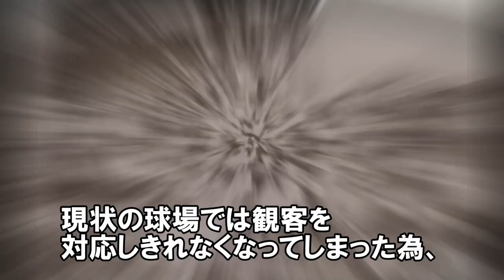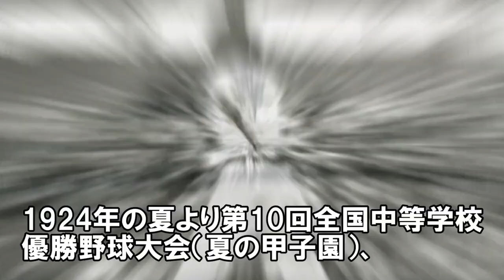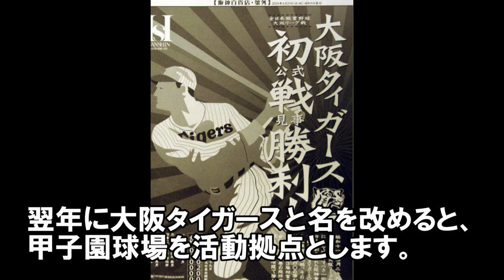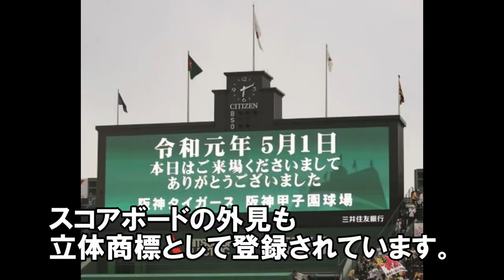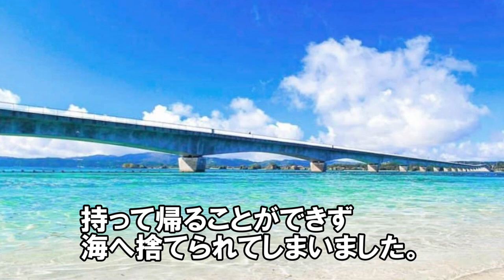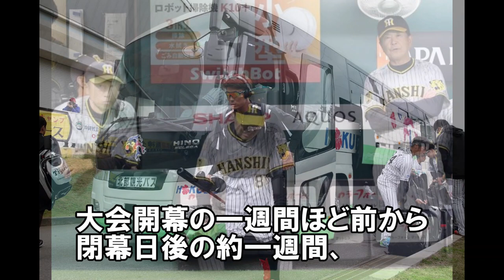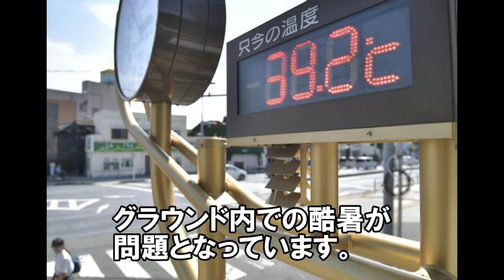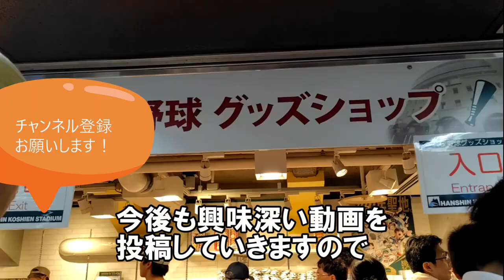甲子園無償提供の真相！高校野球の聖地を守る阪神の知られざる努力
大阪阪神を愛する隊員さん（クリエイティブコモンズ）の動画より